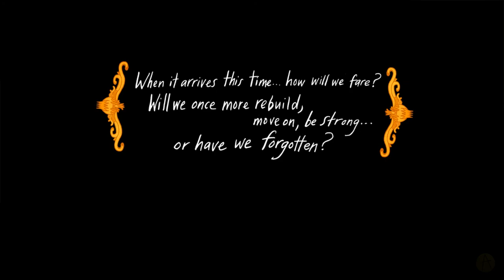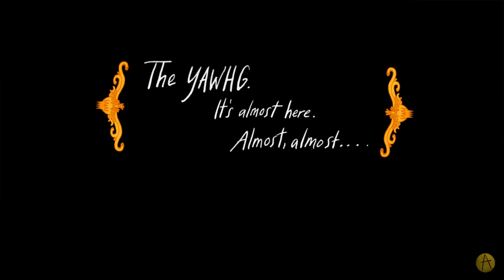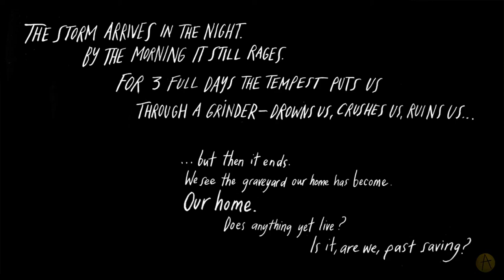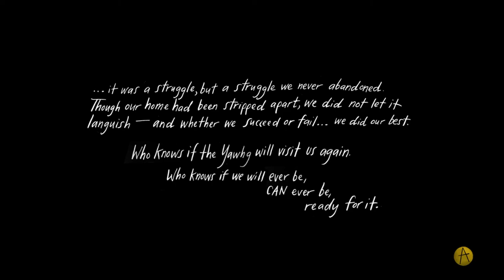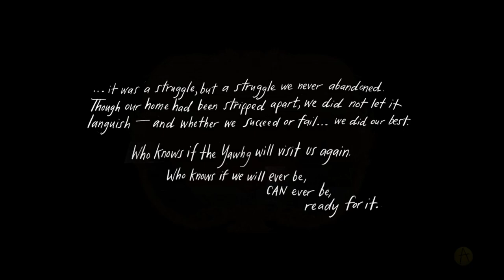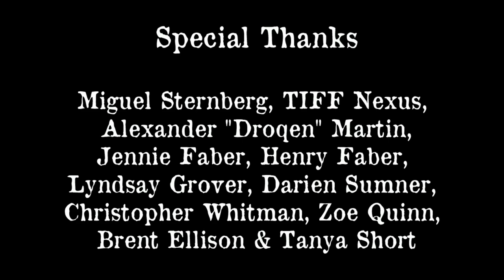IRL - The Yawhg Ep 3 - The Dryad and the Storm w/ Rachael and Princess Mashed Potatas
We sat down to play one of our favorite story game experiences.  Join us for The Yawhg, a unique and possibly devastating adventure through text and beautiful illustrations based on player choice and truly creating a unique experience each and every time.

We suggest EVERYONE pick this game up.

The Yawhg is a one-to-four player choose-your-own-adventure game that randomizes a unique story every time you play. The evil Yawhg is returning. How will the town’s locals lead their lives in the meanwhile, and what will they do when the dreaded Yawhg finally arrives? The fate of a community hinges on the characters’ actions, and the decisions of their players.
Features
Stories which can be played alone, or with friends.
A fully fleshed-out world, where actions can have dire consequences.
A randomly generated story that's different every time you play.
Gorgeous artwork by the award-winning Emily Carroll.
Over 50 unique endings that can happen to every character.
A haunting soundtrack by Ryan Roth, sound designer for Starseed Pilgrim.
A s͎e̝̬̠̭ͅn̬͉̪͕͇s̜̝̮͔͈e͓͎̻̦̣͔͉͢ ̺̰̫͜o̧͚̹͉̰̬͍̲f̛̟͉͈̥̠́ ̢̙̫̖̙̱͠i̺̰͉̟͎͟͡m̺͈̟͚͜͡ͅp͘͝͏̝̲̲͚̤e̵͈n̸̙̮̺̥̩͖̩̤̙ḓ̤͖̀i̛͇̖̞̺̲͈̲̠͟n̸̡̜͜g̴̛̲͙̙̪̳͚͎̼̹͙̮̲̻͓̀͘͞ͅ ̵̷̢̙͍̣̖̭̪͚̻͎̤̞̙̖̰͕͕͞d͝͏̣̝̫̱̱̥̹͇̹̺̮̤͉ͅó̷̯͕̙͔͚͙̳̳̮̣͈͍͚̟̬̟͎̖̕͘o̵̴҉̢̙̬͇̖͉̜͠m̵͏͉̲̠̱͙͉̳̻̖͉̟̦̩͙͉̯͢͟ͅͅ.̷̸̵̧̬͍̙͕̫̝͖̞̩̥̩̣̙͍̗̱͓͈͚͇̣̤͜

Title: The Yawhg
Genre: Indie, RPG
Developer: Damian Sommer , Emily
Publisher

Choose Your Own Adventure Indie Story Rich